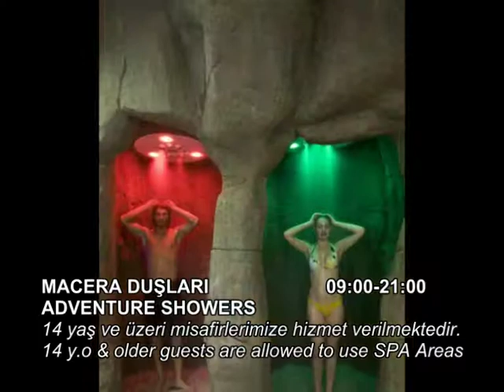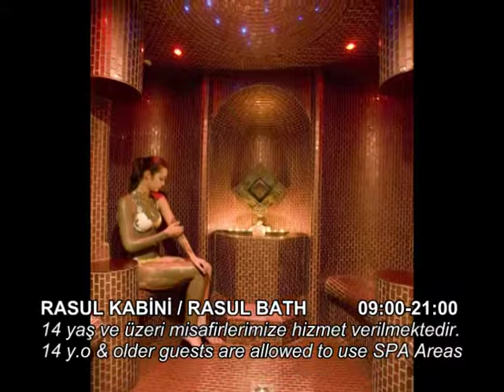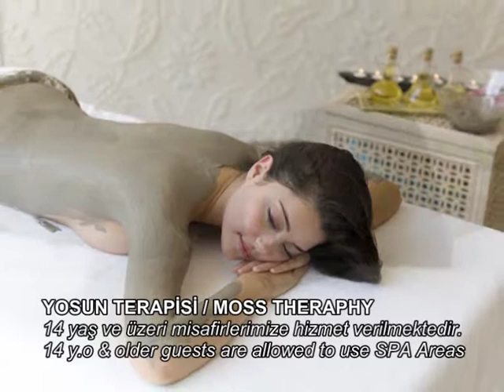NG Sapanca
Gözlerinizi kapayın.

Sessiz, sakin, yemyeşil bir orman, masmavi, tertemiz, oksijen dolu bir gökyüzü hayal edin. Şehirden, stresten, yoğun tempodan uzak, kuş cıvıltıları eşliğinde hamağınızda uzanarak uyuyorsunuz. Bedeniniz ve ruhunuz size minnettar. O kadar rahatladınız ki sizden mutlusu yok. Her fırsatta bu keyfi yaşamak için can atıyorsunuz. Şimdi yavaşça gözlerinizi açıyorsunuz. NG Sapanca'dasınız.

Hoş geldiniz...